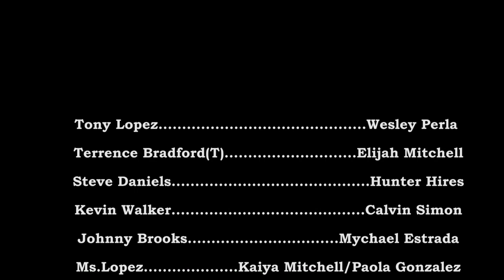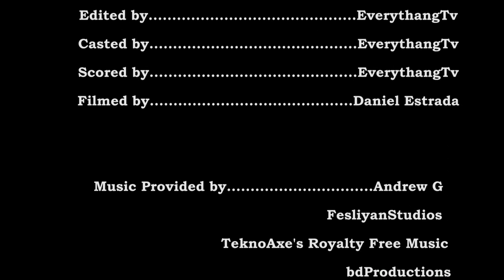Sunset Blvd. ~ part 5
It all comes to this. The finale of Sunset Blvd.